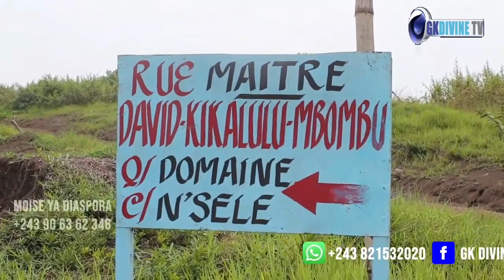URGENT🔴 SOLDE YA BA PARCELLES NA Q/DOMAINE/NSELA À 4000$. À SUIVRE